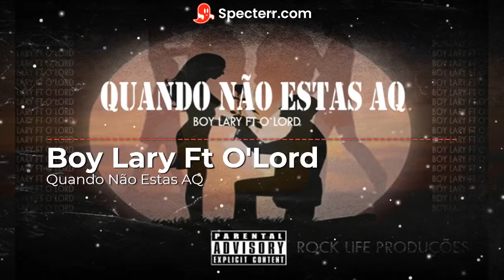Quando Não Estas AQ Boy Lary Ft O'Lord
Prod.by - Rock Life Produções